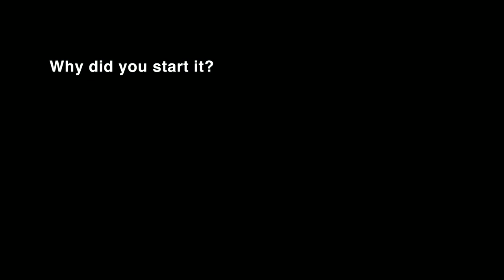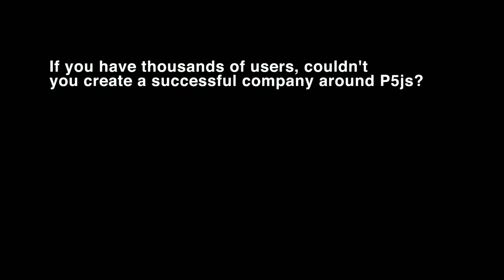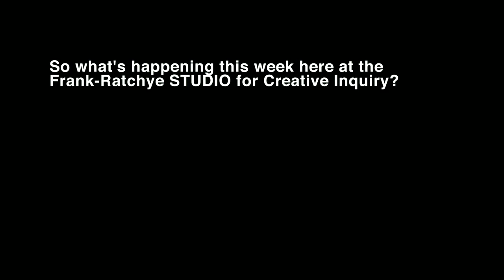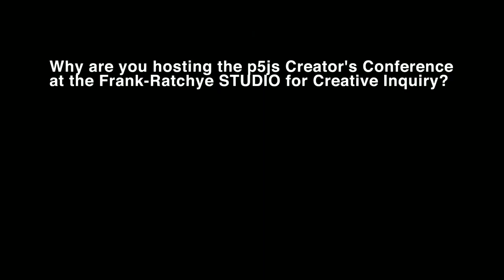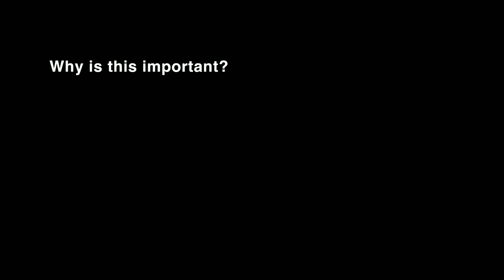Compilation Interview p5.js Contributor's Conference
Compilation interview from those attending the p5.js Contributor's Conference in the Summer of 2015.